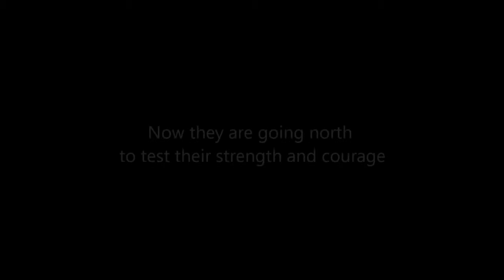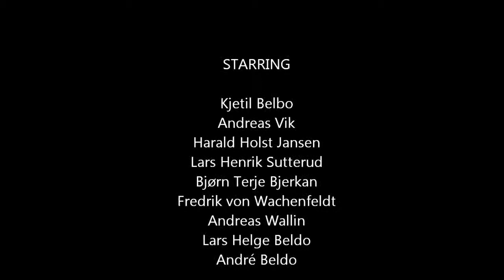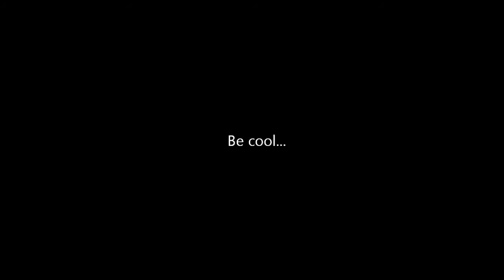Kautokeino 2011 short version